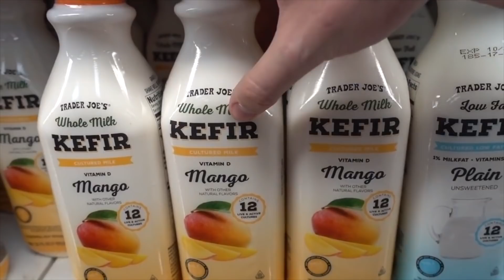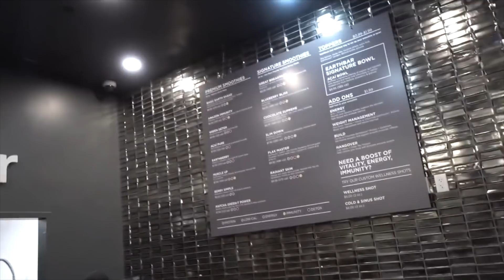CHRIS IS MISSING.. (MY ROOMMATE WENT MISSING!)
FAN MAIL:
BOX #203
1134 SO BLACK HORSE PIKE

MY ROOMMATE WENT MISSING!